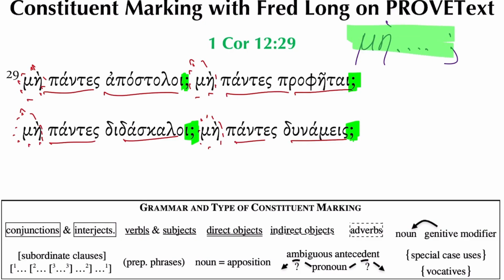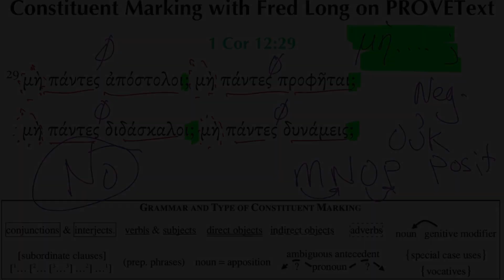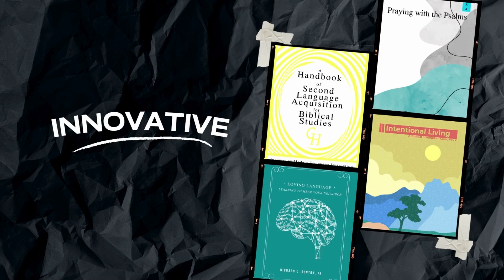Not All Are Apostles Etc (1 Cor 12:29 - Greek Marking) 761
In this episode, Dr. Fredrick J. Long (@greekmatterswithfredlong) examines 1 Corinthians 12:29 using the Constituent Marking Method. Tune in to learn more! Explore the diversity of spiritual gifts in 1 Corinthians 12:29 (Greek) with our insightful Greek Marking analysis in Episode 761.